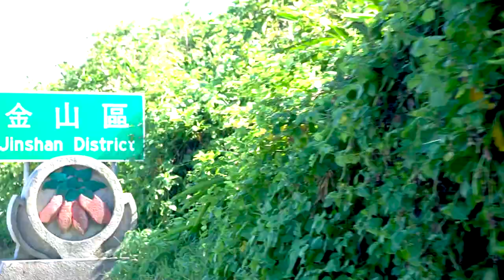挑戰超難競賽路線!!全運會路線大爆衝! 19%坡度是要弄死誰?強度太強!騎一騎雙腿就水腫，竟然復原超久【哲睿Jerry】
聽說賽道很難，那來試試！
個人計時賽：110年10月19日（星期二）白沙灣遊客中心
個人公路賽：110年10月20日（星期三）白沙灣遊客中心

器材：
Sony A6400
Sony A7S2
DJI MAVIC PRO
GOPRO HERO8